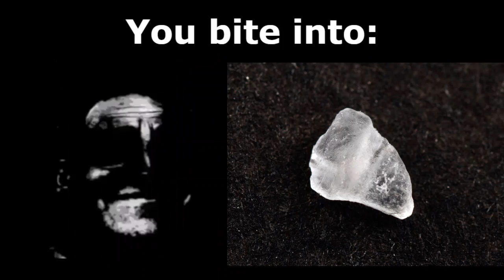You bite into.. (Mr. Incredible becomes uncanny meme)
my first real meme video

The plastic fork one is when you accidentally bite it at the very end, and the entire force of your bite goes into one tooth (it's quite painful)
same goes for the grain of salt but worse